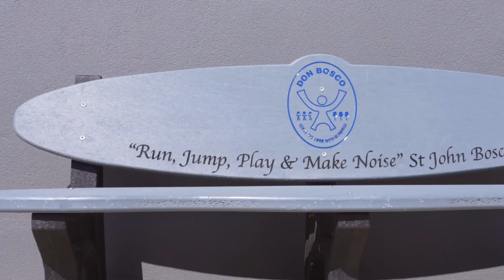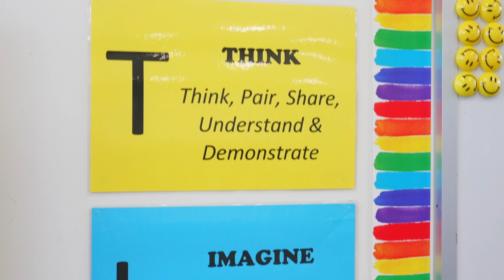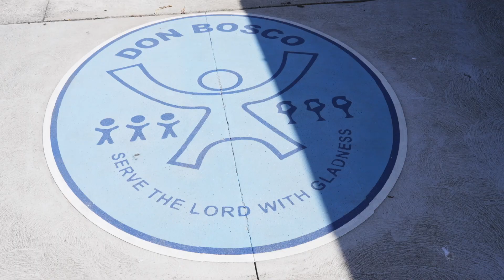Don Bosco School Tour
We invite you to experience the warm and welcoming atmosphere of Don Bosco Catholic Primary School firsthand.